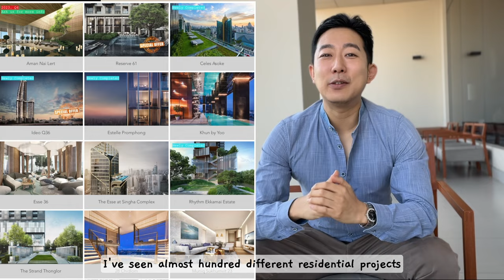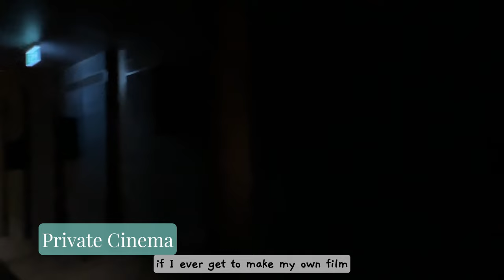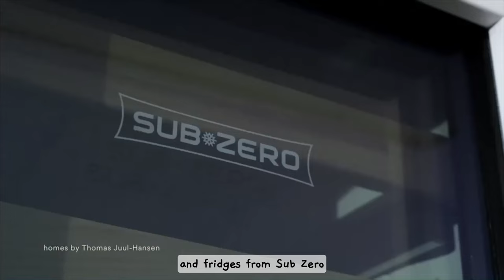The Most Expensive Condo in Bangkok NOW 🇹🇭 ($12.3 Million USD Penthouse Tour)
Scope Langsuan is currently the most expensive apartment in Bangkok Thailand Now! 🇹🇭  Its Penthouse is also the most expensive freehold condo unit in Bangkok now.  Scope Langsuan the ‘Crown Jewel’ of freehold condo built on the most expensive  piece of land in Bangkok is located on the most prestigious Langsuan Road which is comparable to New York’s Park Avenue and Tokyo’s Ginza. Designed and furnished by Thomas Juul-Hansen, a world renowned Danish designer who also designed the most expensive apartment in New York called the ONE57-building

What is it like inside?
How much average luxury condo in Bangkok?
Can foreigners buy and own it?
Watch til the end to find out more :)

For any questions about this condo or any other high-end / luxury new condo projects, you can email or for general questions about Bangkok property market and investment, you can also just ask me in the comment section.

0:00 Intro
1:19 Location & Scope Langsuan Intro
1:57 "Condo" = Apartment
2:08 Amazing Facilities
4:22 2-Bedroom Showroom & Average Price of Luxury Condo
4:50 5 Million THB Kitchen!
5:42 The Penthouse & Other Penthouse prices
8:34 Freehold vs Leasehold - Foreigners can buy it?
9:21 Sky Lounge & Outro

Shot on iPhone 10 & 13 Pro Max / Edited on FinalCutProX and CapCut

Cheers!
TJ